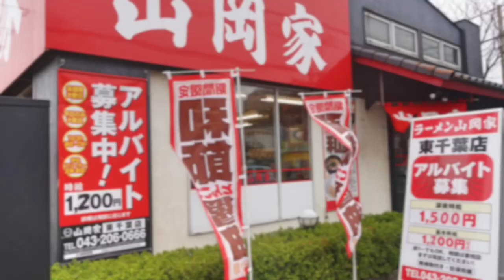【ラーメン山岡家】NO.78 期間限定 和節 とんこつ醤油ラーメンを食す ＃1440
ラーメン山岡家　東千葉店にて期間限定の和節 とんこつ醤油ラーメンを食べてきました
山岡家　　和節 とんこつ醤油ラーメン